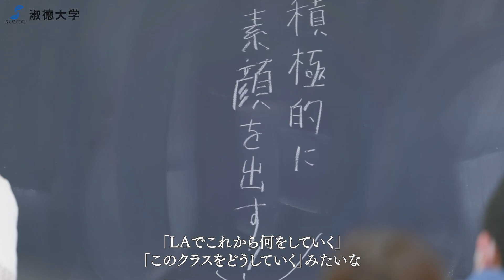【淑徳大学】【経営学部】プロジェクト実践 LA（2年）インタビュー ③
2年生以上の先輩学生がLA（ラーニングアシスタント）として授業に入り、教員と共に受講生への指導を行います。